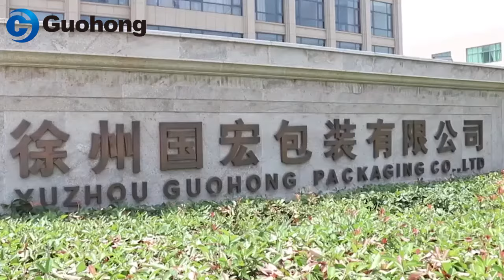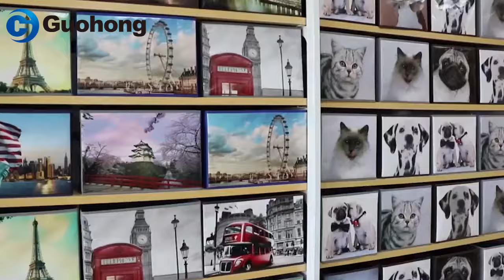Non woven Fabric Manufacturer For Over 20 Years, Accept OEM ODM Orders One stop Supplying Service‎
Established in 2000, Guohong Packaging Co. , Ltd is a professional non woven fabric manufacturer located in Wenzhou city, Zhejiang Province, China. We have 3 factories with 20 production lines including Non-woven Fabric bags, S, SS, SMS, Meltblown, Spunlace Non-woven Fabric, etc.